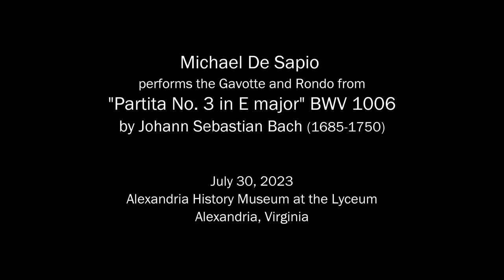Michael De Sapio performs the Gavotte en Rondeau from Bach's "Partita No. 3 in E major", BWV 1006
Recorded live in performance on July 30, 2023 at the Alexandria History Museum at the Lyceum.
Michael De Sapio, baroque violin